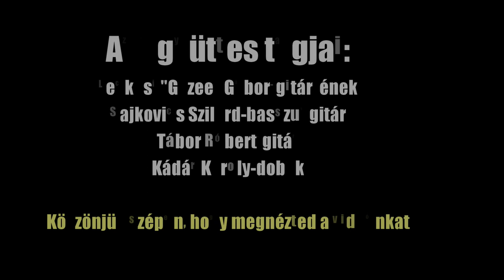Mystic Pictures - NÉZZ FEL -Official video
Zene:
Mystic Pictures

Az együttes tagjai:
Lekési "Gazee" Gábor-Gitár, ének
Sajkovics Szilárd-basszusgitár
Tábor Róbert-gitár
Kádár Károly-dobok